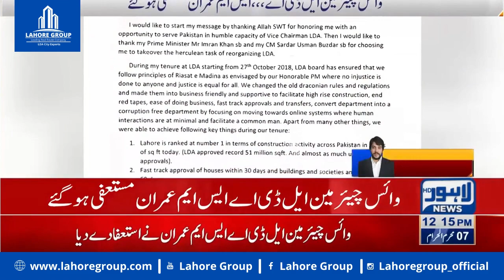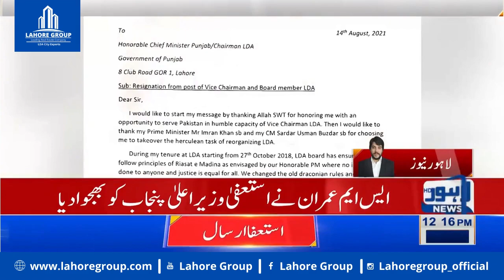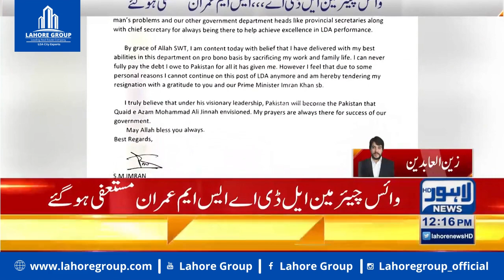Lahore News VC LDA SM Imran resigned from his post and sent his resign letter to CM Usman Buzdar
According to a copy of the resignation received by Lahore News, SM Imran resigned due to personal reasons. The text said that he was grateful to Prime Minister Imran Khan and Punjab Chief Minister Usman Bazdar for electing him to the post. What

In his resignation, he also mentioned 14 important issues of his time, facilitated the approval of maps and societies in the LDA, facilitated the process of commercialization in the city, 20-year-old LDA Avenue and L.D. Solved A City's 12-year-old problems

Lahore Group Leading Real Estate Company is serving with excellence for the last seven years in real estate. Lahore Group (LDA City Experts) is the best property consultant among all projects of Lahore Development Authority (LDA) specialized in LDA City Phase-1 Lahore. We are also dealing in Defence Housing Authority (DHA) all Phases. We Provide Plots and Files In Affordable Prices. Lahore Group’s website is the best and reliable for searching for your dream property in Lahore.

M. Zubair Rajpoot (CEO)
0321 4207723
M. Irfan Sandhu (MD)
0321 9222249